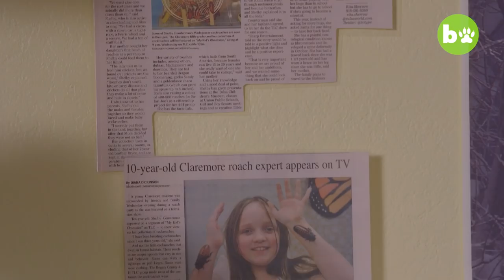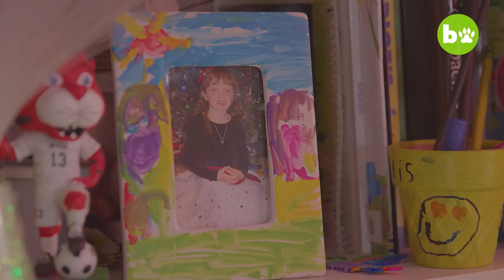The 11-Year-Old Insect Collector With 1400 Bugs | TRULY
WHILE most 11 year olds are only interested in watching YouTube videos and playing Fortnite, Shelby Counterman would rather spend time with her enormous INSECT collection. Shelby from Claremore, Oklahoma, is an insect and reptile enthusiast living in Claremore, Oklahoma. The pre-teen became obsessed with creepy crawlies when she was just 18 months old and has been collecting all kinds of bugs since she was three. Shelby currently has approximately 1,400 insects, comprising of about 20 different species of roaches, including lobster roaches, question mark roaches and hissing roaches. As well as stick insects, mealworms, Monarch butterflies, a corn snake and a Mediterranean house gecko. Her prized possession is a Simandoa cave roach, which is extinct in the wild.

Video Credits:
Videographer / director: Charles Elmore
Producer: Hannah Stevens, Ruby Coote
Editor: Ed Rius